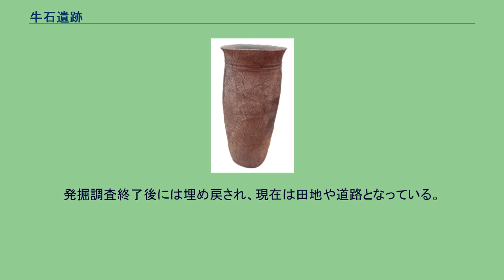牛石遺跡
牛石遺跡 所在地 牛石遺跡（うしいしいせき）は、山梨県都留市厚原字牛石にある複合遺跡。
縄文時代中期末葉の曽利式土器期の住居跡を伴う配石遺構。
出土品は1981年（昭和56年）4月8日に都留市指定有形文化財（考古資料）に指定されている。
厚原は山梨県東部の郡内地方を東流する桂川と支流の大幡川の合流する地点にあたり、遺跡は河岸段丘上の平坦地に立地する。
標高は461メートルで、正面に富士山を望める立地となっている。
縄文中期には富士周辺地域で遺跡数が増えるが活動期にあたり、静岡県富士宮市の千居遺跡など同様の祭祀遺跡が出現している。
1979年（昭和54年）から圃場整備事業の事前調査に伴い、都留市教育委員会による3次にわたる発掘調査が行われ、1985年（昭和60年）にも農道牛石線改修工事に伴う調査が行われている。
東半分を対象とする1979年（昭和54年）の第1次調査では奈良時代から平安時代の住居跡23軒が確認され、西半分を中心に遺跡の範囲解明を目的に実施された1980年（昭和55年）の第2次調査では縄文時代の配石遺構が確認される。
1981年（昭和59年）の3次調査では、大形環状列石（ストーンサークル）と配石遺構群と弥生時代の住居跡3軒が確認される。
1985年（昭和60年）の調査では、縄文中期の曽利式住居3軒や縄文晩期安行Ⅲa式土器や配石遺構が確認されている。
第3配石区の大形環状列石は、東西南北に配された直径4〜5メートルの小サークルと、連結する20〜30メートルの河原石による列石、内側に沿って立石や埋甕を伴う組石状配石の3種の配石遺構により構成されており、周辺にも組石配石や半月状配石を伴う。
環状列石内には中期後葉の土器などの遺物が配されている。
ほか、縄文中期後葉の曽利Ⅱ式住居跡2軒、配石遺構の南西からは曽利V式の住居跡2軒も確認されている。
出土した弥生中期後半代の弥生土器は静岡県東部・神奈川県西部に分布する長伏式土器・宮ノ台式土器直前の土器と類縁関係を持つことが指摘され、桂川流域と伊豆・西相模方面において文化的交流があったと考えられている。
発掘調査終了後には埋め戻され、現在は田地や道路となっている。
また出土遺物は都留市教育委員会が保管している。